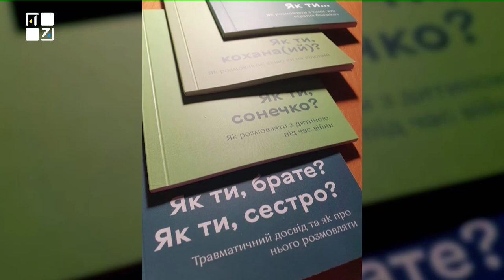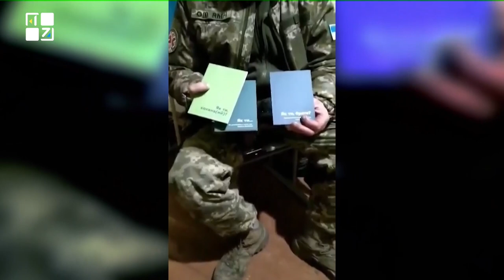Українські психотерапевти видали серію посібників, які вчать як правильно говорити про війну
Серію посібників із кодовою фразою “Як ти?” створив психотерапевт Антон Семенов, спільно з командою, аби навчити нас правильно говорити про війну з різними людьми.
Посібників є кілька:
✔️ “Як ти, кохана(ий)?" – для тих, кого розлучила війна.
✔️ “Як ти, сонечко?” – аби допомогти дорослим підтримувати своїх дітей навіть тоді, коли самим важко.
✔️ «Як ти…?» – допомагає морально підтримати одне одного.
✔️“Як ти, ветеране?" –  щоб допомогти спілкуватися з тими, хто зараз захищає нас зі зброєю в руках, і кому потім потрібна буде наша підтримка для того, щоб повернутися до цивільного життя.
Найближчим часом вийде – “Як ти, командире?”.

 🚩 Детальніше про посібники, про цей проєкт, а також про те, як надавати психологічну допомогу одне одному під час війни – говоримо із психотерапевтом Антоном Семеновим.

ТРК ПЕРШИЙ ЗАХІДНИЙ. Твій. СПРАВЖНІЙ!